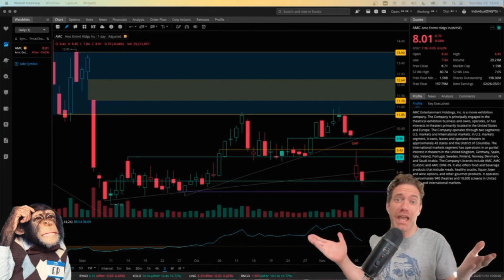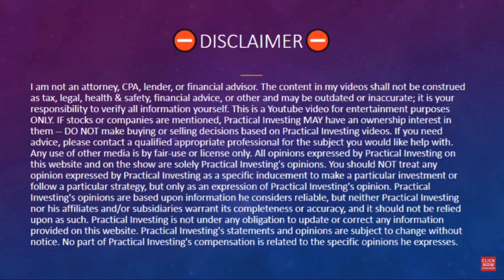AMC IS FOR ENTERTAINMENT PURPOSES ONLY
THIS VIDEO IS RATED R AND IS INTENDED FOR MATURE AUDIENCE